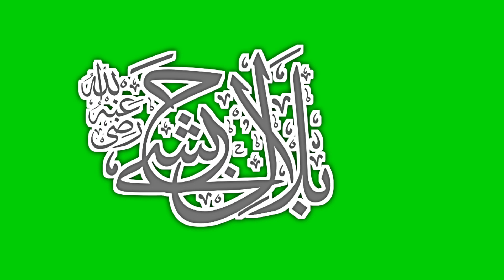Bilal E Habshi || Calligraphy || Green Screen Video